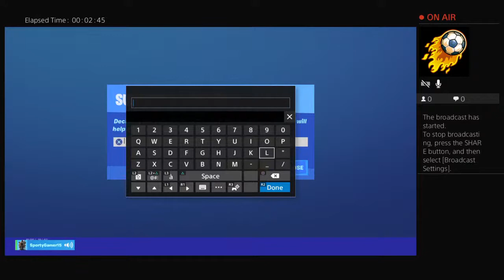Five vids in a row coming soon on The Bonacum Boys:)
Combat Pro+Random Skin